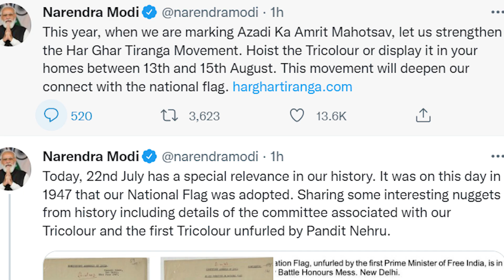Siasat ki khabrein 22nd July 2022